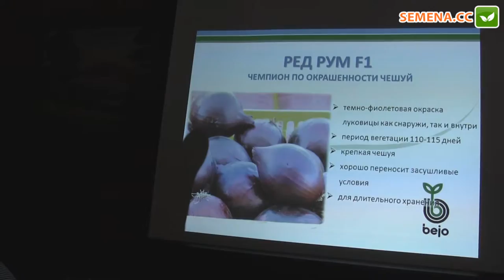Ред рум F1 лук (Bejo) День поля 24.08.2016